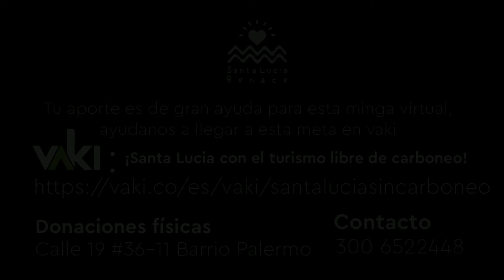¡Santa Lucia con el turismo libre de carboneo!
La Vereda de Santa lucia que por más de 40 años ha subsistido con el carboneo como principal fuente de ingresos, hoy busca alternativas para conservar  su medio ambiente y la salud de su comunidad con este proyecto de turismo comunitario.

Entérate de como puedes apoyar a este cambio mediante la minga virtual de vaki ¡Santa Lucia con el turismo libre de carboneo! :)